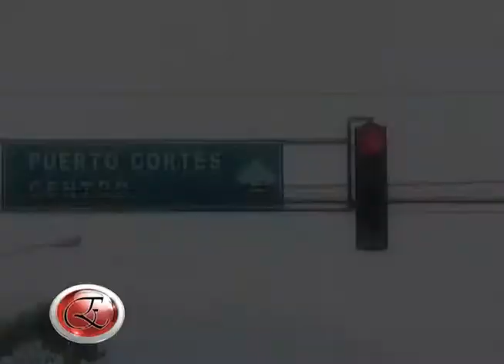BLOQUE 1 ESCENARIOS ABUSO MENORES